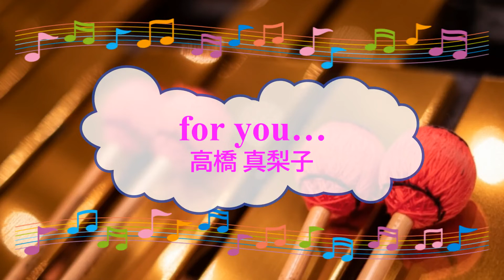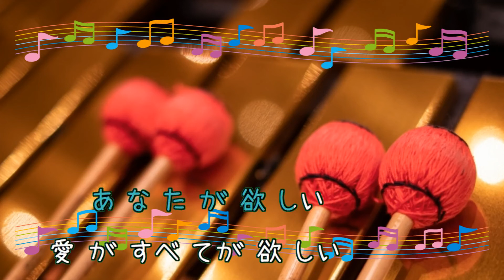for you… / 高橋真梨子 鈴木キサブロー ビブラフォン [歌える音源] (歌詞あり offvocal ガイドメロディーあり 1982年 昭和 オフボーカル karaoke)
キー：A♭ major。
オフボーカル：instrumental。フルパートの構成。

8枚目のシングル。

1982年3月5日発売。

作詞：大津あきら　作曲：鈴木キサブロー

女性キー
未定

男性キー
未定